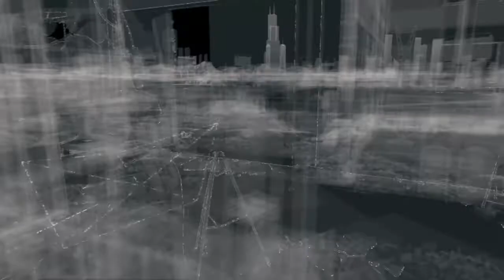WATCH DOGS™ 20211108003512 missing persons 1-3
TRIGGER WARNING - contains graphic content